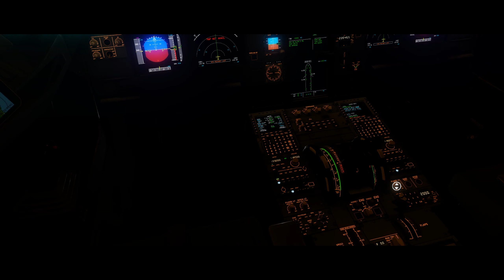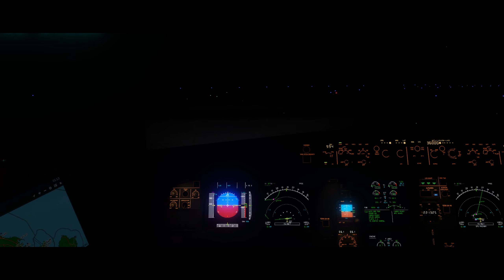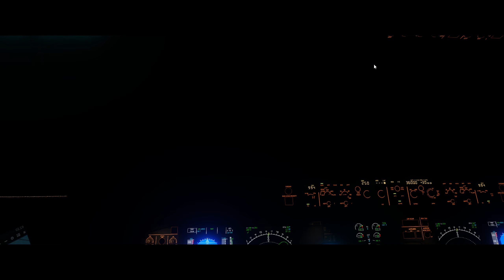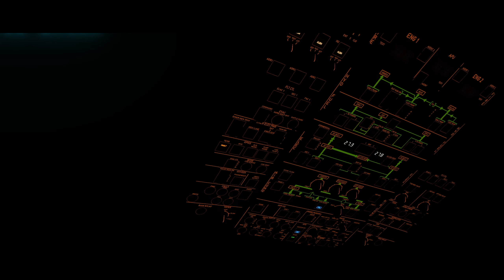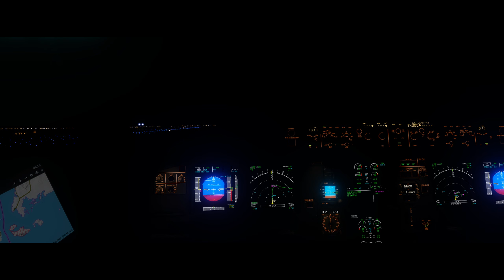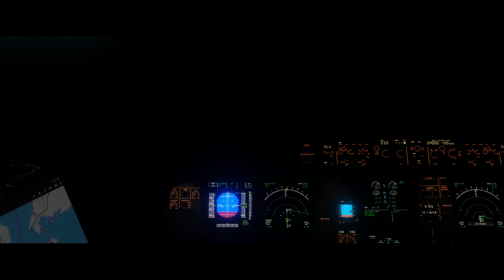السعودية | A321| من الدمام - شرم الشيخ - الدمام (سد رد)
My specs:
Intel Core i7-3820k @ 3,60 GHz
GTX 1070
16 GB of RAM